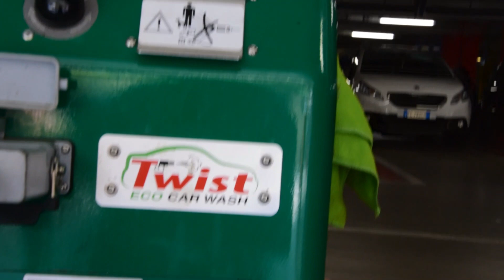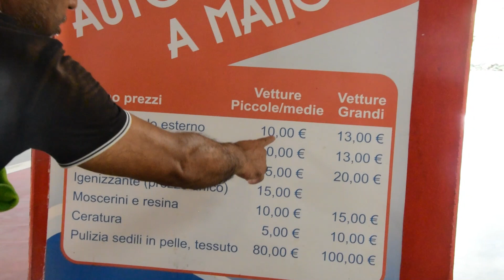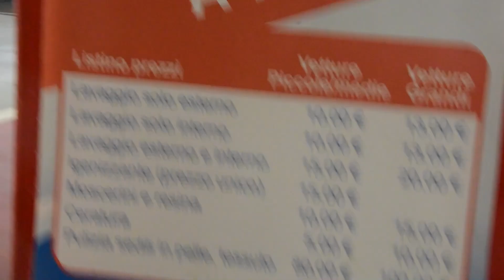carwash centar in italy // Italy de kam #6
italy vich car saff karn de kam bare jankari den di kushish kitti